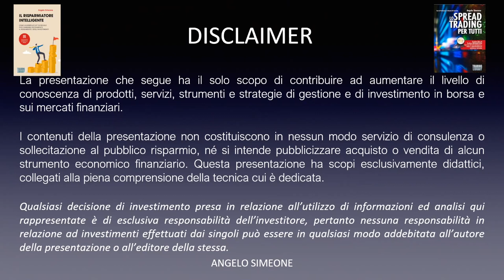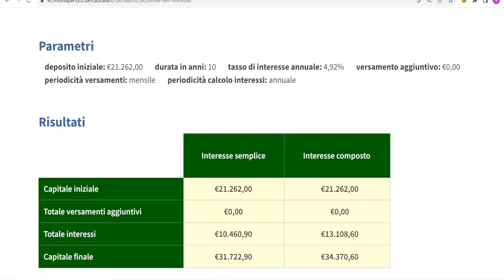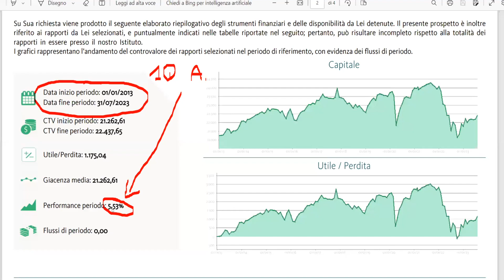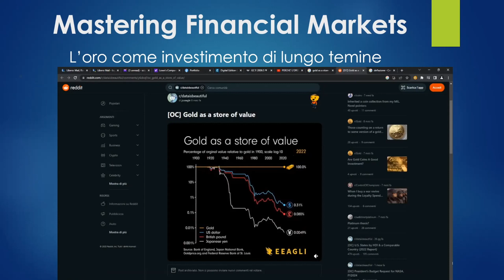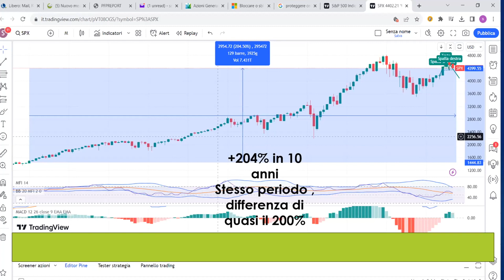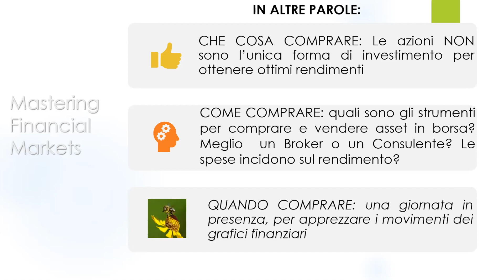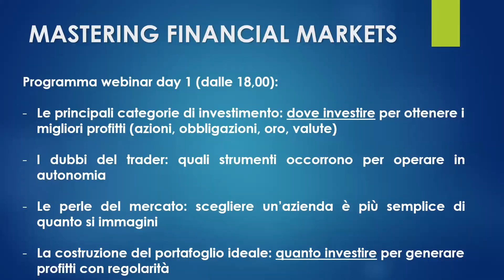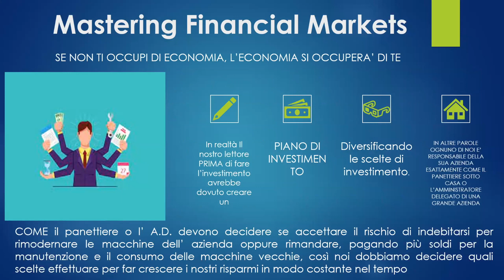Angelo Simeone e Trading Library - Come ottenere e mantenere un rendimento costante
Risparmiatore, speculatore, trader…. La realtà è che tu sei IMPRENDITORE DI TE STESSO

Come un imprenditore deve decidere se sostituire i macchinari vecchi con altri nuovi, se indebitarsi o sottrarre risorse alla sua azienda riducendo i profitti, così TU devi decidere se cambiare l’ auto, comprare casa, investire i risparmi fidandoti di questo o quell’operatore “bravissimo” solo perché lo ha detto il figlio del barbiere dove va il nonno… rifletti

Pensa alla tua vita e alla tua famiglia come se fossero la tua azienda. Le tue decisioni finanziarie, esattamente come quelle di un imprenditore, influenzeranno la vita tua e quella della tua famiglia per anni.

Il nostro corso è finalizzato a renderti indipendente nelle decisioni economiche e finanziarie, aiutandoti a fare le scelte più oculate per fare in modo che la TUA AZIENDA pprenda le decisioni più adatte per ottenere profitti costanti nel tempo.

Il corso comprende complessivamente tre lezioni, due webinar da remoto e una lezione live in presenza, ed è costruito per permettere ai partecipanti

- di avere le conoscenze per investire in autonomia e scegliere i prodotti finanziari più adatti alle proprie esigenze, allocandoli su diverse asset class

- di costruire un portafoglio che tenga sotto controllo il rischio  connesso all’investimento finanziario, che è il vero grande nemico del moderno trader

- di capire quando è il momento di acquistare un prodotto a rischio, attraverso l’uso di strumenti di analisi che coinsentono di avere un vantaggio statistico